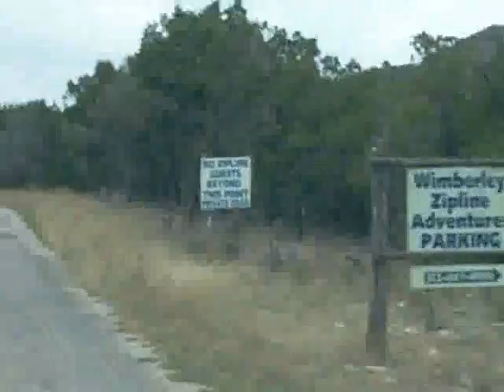Zipline Wimberley video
zipline wimberley